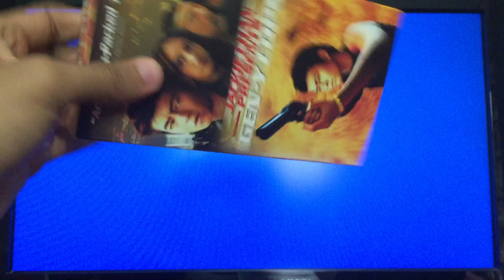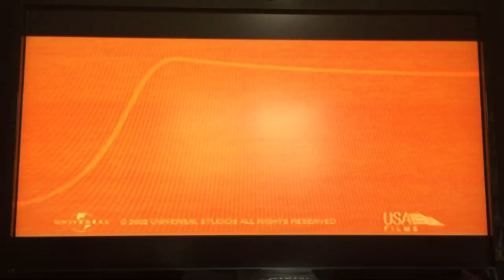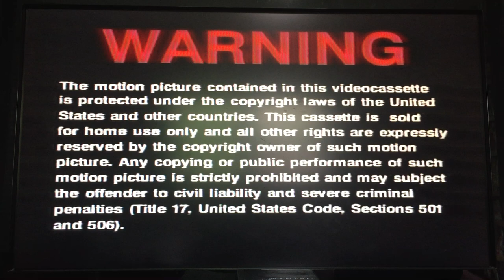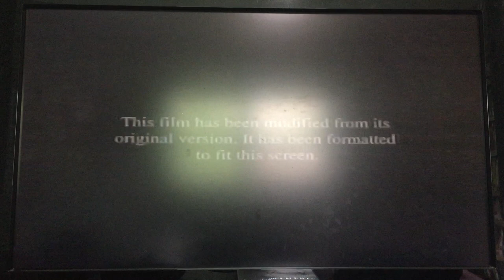Opening To Jackie Chan Presents: Gen-Y Cops 2002 VHS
Here's the Opening to Jackie Chan Presents: Gen-Y Cops VHS from 2002, by Universal, made in USA. (60703) Rated R, color. 110 minutes.

The following previews:

1. Brotherhood Of The Wolf trailer
2. Monsoon Wedding trailer
3. Hood Rat trailer
4. Harrison's Flowers trailer
5. MPAA Rating Screen
6. Warning Screen
7. Modified Screen
8. Universal logo
9. Regent Entertainment logo
10. Media Asia logo